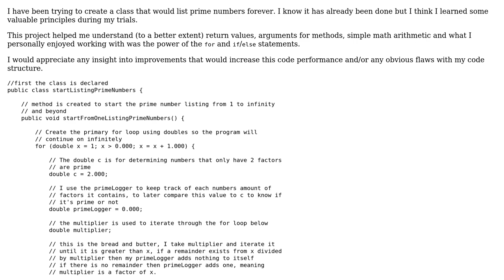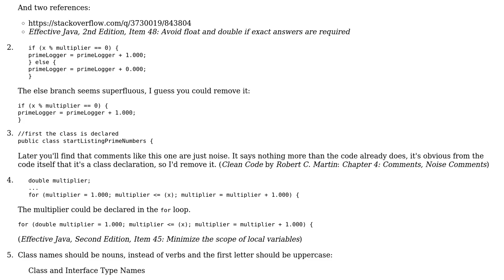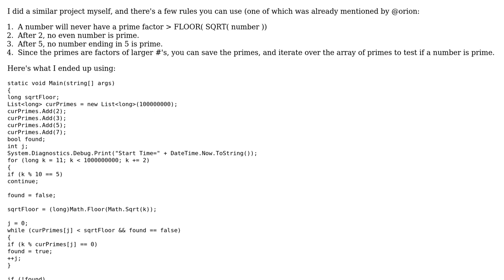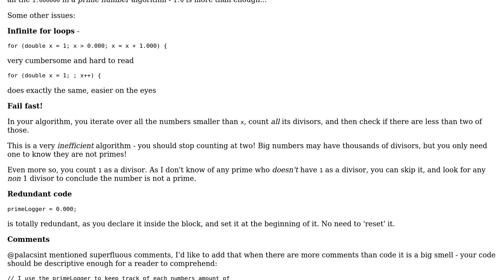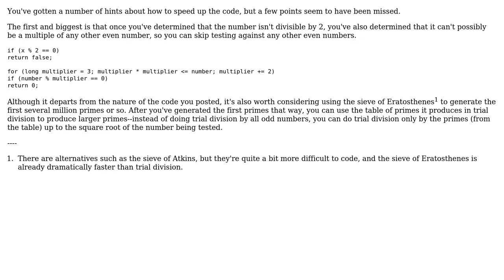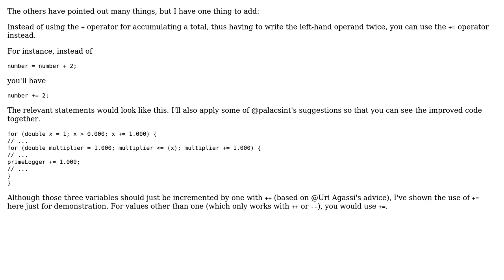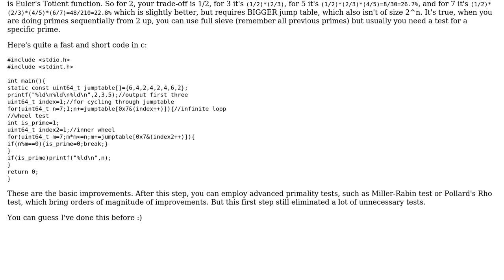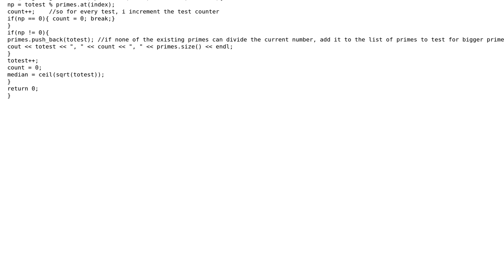Prime number generator exercise (10 Solutions!!)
Prime number generator exercise

With thanks & praise to God, and with thanks to the many people who have made this project possible! | Content (except music & images) licensed under CC BY-SA | Music | Images & others | With thanks to user user3310769 user Uri Agassi user palacsint user orion user malachi1990 user Jerry Coffin user Jamal user HungryBeagle user David Harkness user ChrisWue and the Stack Exchange Network Trademarks are property of their respective owners. You are responsible for your own actions.